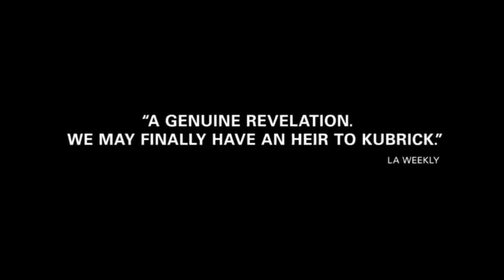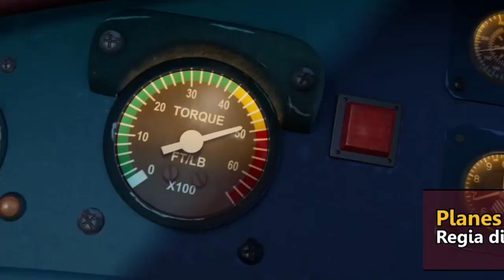Speciale Uscite Film - What's New 25 - 31 agosto - Spaziofilm.it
Dopo una certa apatia delle ultime settimane, la nuova stagione cinematografica è alle porte e porta con sé tante pellicole interessanti. Come quelle raccontate nella nostra rubrica What's New, curata da Fabrizia Malgieri di Spaziofilm.it.